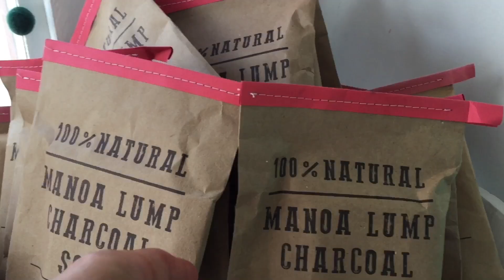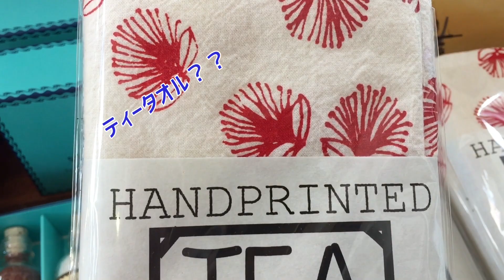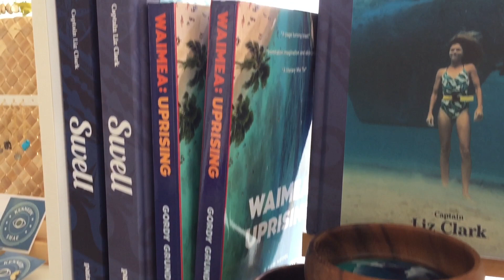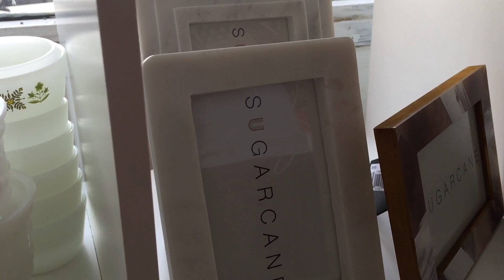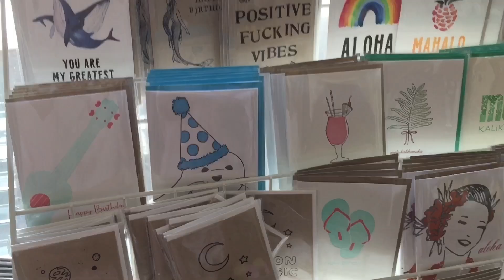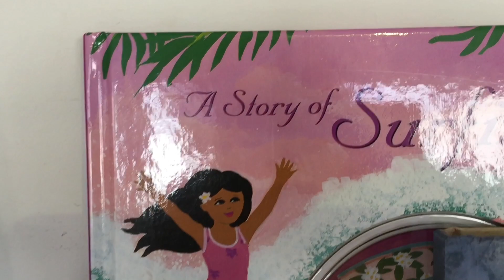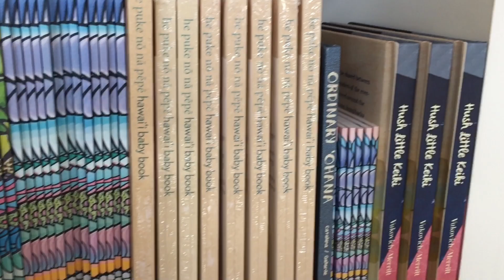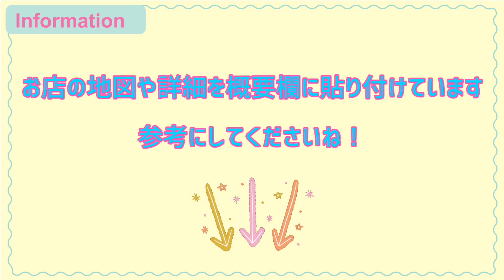【ハワイの雑貨屋Vlog】ローカルデザイナーの雑貨が充実！ローカルの街カイムキにある雑貨好きにはたまらないお店です🌈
今回はワイキキからも車で10分、バスだと30分位とちょっとワイキキを離れたいお出かけにはちょうどいいカイムキという街へ行ってきました。ハワイで話題のレストランやカフェが点在しているエリアですが、その一角にあるシュガーケーンというおしゃれな雑貨屋さんを撮影してきました❤️カイムキに来たら是非チェックしたいお店です✨

●シュガーケーンのGoogleマップ
Sugarcane Shop
1137 11th Ave #101, Honolulu, HI 96816

●バスでの行き方(ワイキキから)
※乗車時にワンデイパスを購入した方がお得です！

⓵クヒオアベニューから22、23、24のいづれかに乗車しカハラモールで下車
カハラモール山側のワイアラエアベニューから1または1Lに乗車しココヘッドアベニュー付近で下車すると散策しやすいです

⓶クヒオアベニューから8、19、20、42のいづれかに乗車しカパフルアベニューで下車
降りた場所から14番に乗り換えワイアラエアベニュー/ココヘッドアベニューで下車(カハラモール経由でです)

⚠️バスのルートは変更の可能性もありますので再度事前に確認してくださいね
●ザ・バスホームページ(英語のみ)

🌺🍍アロハ〜🌴🐬
マハロ🌈